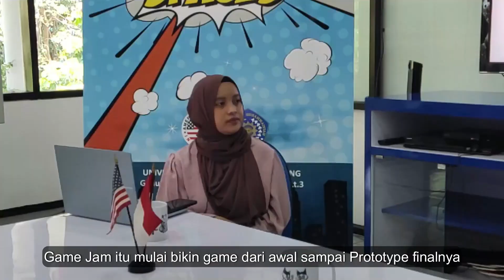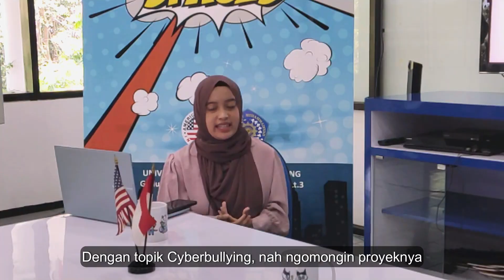Let's Talk Episode 2 # YSEALI Game Changers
Narasumber : Istivano dari Let's Play Indonesia

Pada tanggal 11-14 Mei 2023, tim Letsplay Indonesia diundang untuk mengikuti YSEALI Game Changers di Kuala Lumpur, Malaysia.

Pada event kali ini tim Letsplay Indonesia diajak untuk mempelajari bagaimana membuat game yang memiliki dampak sosial. Para partisipan juga diajak untuk membuat game di hari ketiga dan keempat. Lalu dipresentasikan kedewan juri untuk diberi feedback.

Pengen tahu keseruan cerita tentang YSEALI Game Changers? yuk ikuti sesi podcast kali ini bersama Kak Istivano.

Apa itu YSEALI? Kalian pasti penasaran dengan pertukaran budaya yang menarik ini kan? Yuk simak video ini untuk informasi selengkapnya!

Jika kalian memiliki pertanyaan silahkan tuliskan di kolom komentar dibawah

Ingin belajar dari orang dari luar negara?
Atau hanya sekedar ingin tahu tentang kehidupan mereka?
Atau bahkan kalian hanya bosan dengan kelas-kelas biasa dan ingin mencoba cara yang lebih menarik?
Silahkan datang dan nikmati setiap acaranya di American Corner yang berletak di dalam Universitas Muhammadiyah Malang (UMM)

Jika masih ada yang ingin diketahui tentang AMCOR maka silahkan kunjungi link di bawah ini untuk info selengkapnya :
Ingin tahu lebih banyak mengenai Let's Play? silahkan kunjungi link di bawah ini :

Tim Videografi :
 ~Yonan :